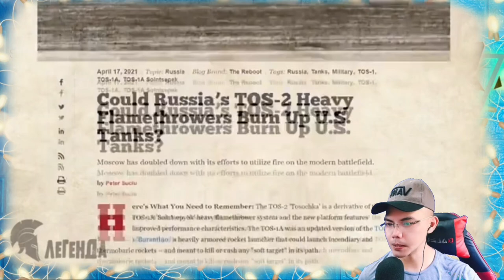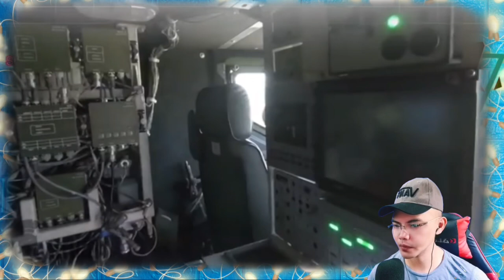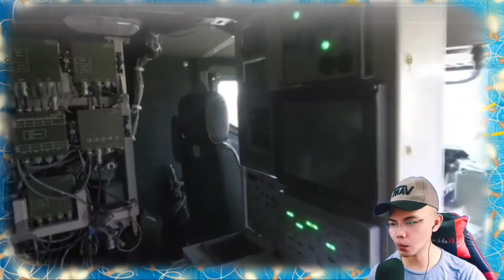WOW! Адская Тосочка! Россия напугала мир новой ТОС-2, которая выжигает целые кварталы🇷🇺 (REACTION)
👉⭕️Адская Тосочка! Россия напугала мир новой ТОС-2, которая выжигает целые кварталы 🇷🇺. This was an interesting video with regards to this incredible TOS-2, this explained how powerful weapon this is that Russia had and other nations were intimidated by it, because one of the clear strong weapons can help your country in terms of defense weapons! Have time to see this  ! Much love and respect from here in the Philippines!
👉⭕️Это оружие самое опасное для сухопутных войск противника. Система Залпового Огня Тосочка (Тос-2) может испепелять целые кварталы! Это самое эффективное наземное оружие после ядерной бомбы. Пехота в панике разбегается если становиться ясно, что СЗО ТОС -2 в деле! Посмотрите на эти кадры в нашем ролике, на что способно это российское легендарное оружие!
👉⭕️What is TOS 2?
Image result for tos-2
The TOS-2 is based on a Ural-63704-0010 military truck chassis. It has 18 launch tubes for 220 mm rockets. This rocket system is used to clear out buildings, bunkers and field fortifications using its thermobaric rockets. The TOS-2 uses the same rockets as the previous systems.
👉⭕️How many TOS 1A does Russia have?
There are at least two types of 220 mm rockets. These are 3.3 and 3.7 m long and weight 173 and 217 kg respectively. The TOS-1A uses longer rockets and has a longer range than its predecessor. Maximum range of fire was increased to 6 000 m.

Philippines,9000